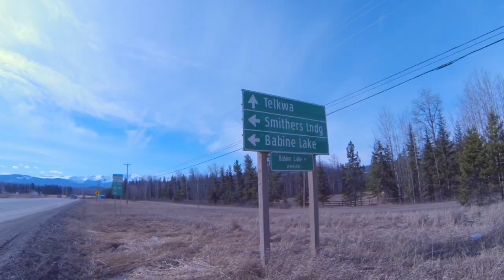BCAA: Play Here @ Fort Babine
Fort Babine Elementary School enters the BCAA "Play Here" contest to win a new playground